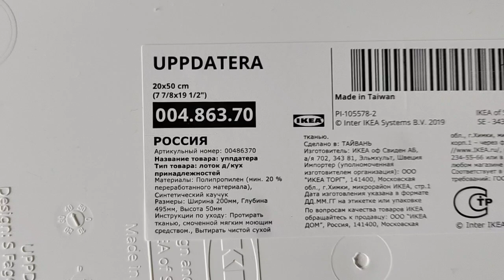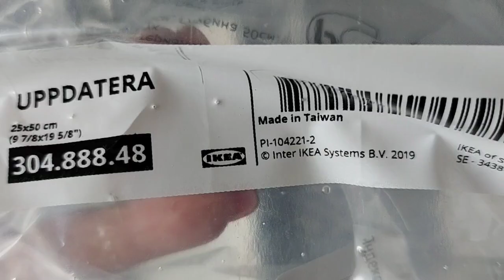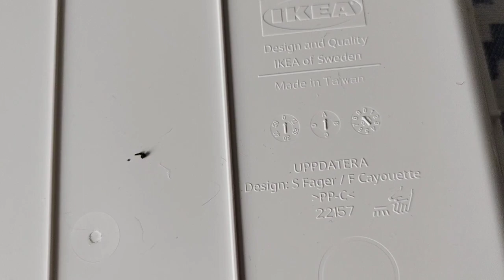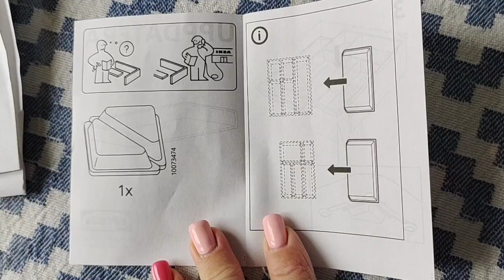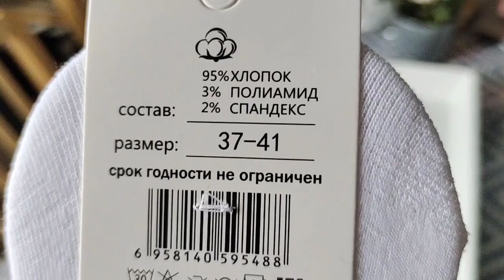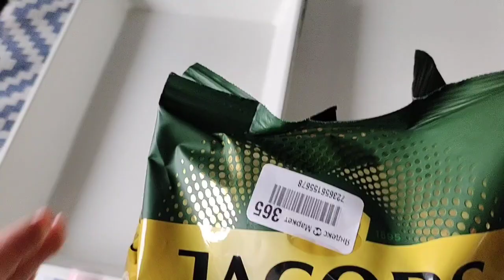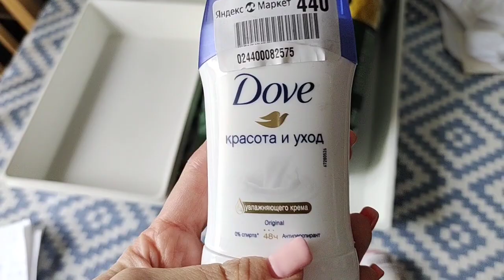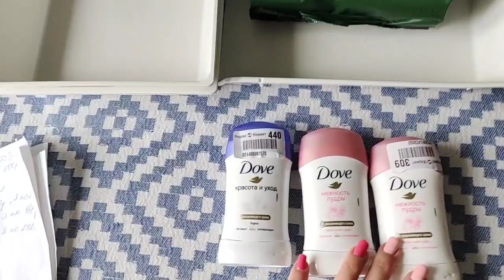IKEA. Товары для дома с Яндекс Маркет. Кофе и др.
Вы можете помочь каналу - карта СБ 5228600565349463